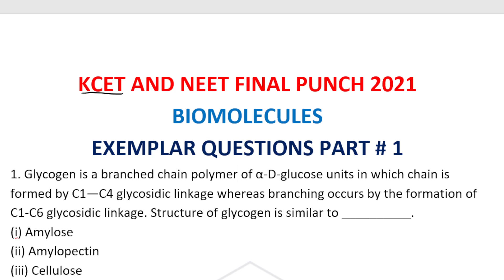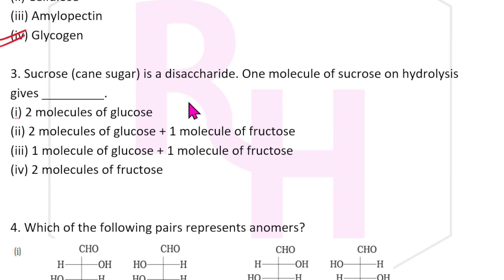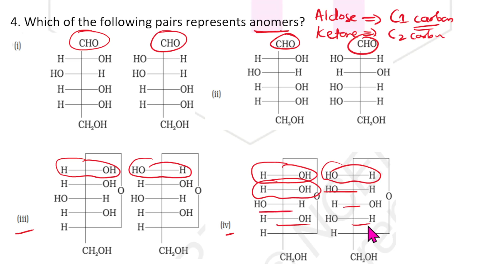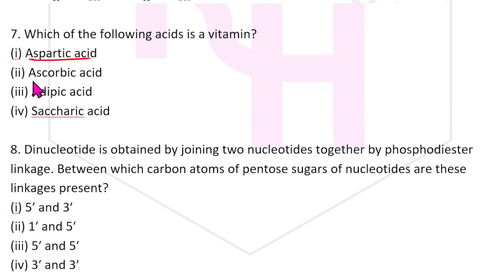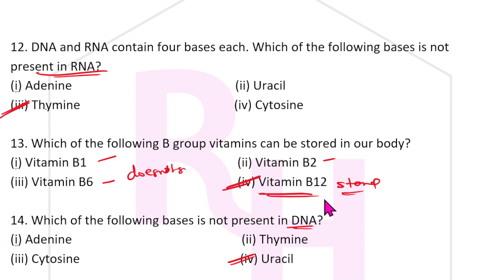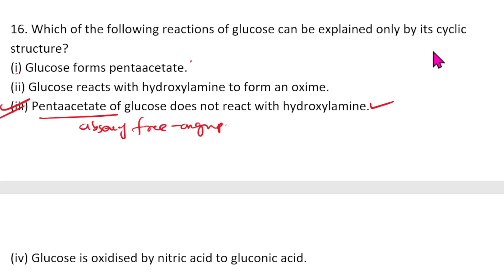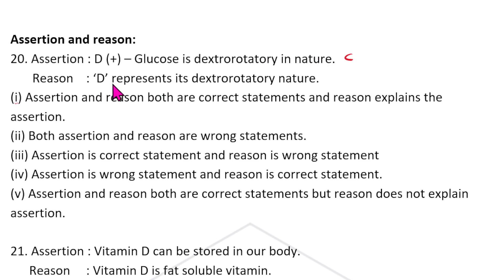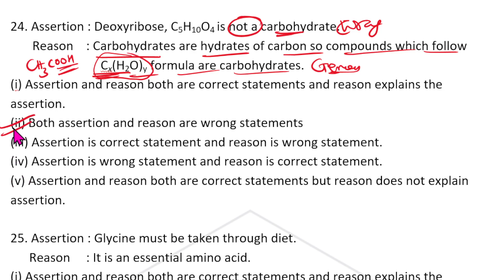BIOMOLECULES - EXEMPLAR QUESTIONS SOLVED - PART # 1 || KCET & NEET FINAL PUNCH 2021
BEST BOOK FOR MOCK TESTS:
10. Oswaal NEET UG Mock Test, 15 Sample Question Papers Physics, Chemistry, Biology Book (For 2021 Exam)
2. Super 10 Mock Tests for NTA NEET 2021 - 4th Edition
3. 5 Mock Tests for NTA NEET 2021 - 3rd Edition
4. Arihant Test Drive for Neet 2021 Exam | 30 Unit Tests (PCB) | 12 Mock Tests and 1000+ Subjectwise Most Difficult Question of Last 16 Years of NEET & AIPMT [Paperback] Arihant NEET Experts and Fastbook Library
5. NEET 12 Practice Sets 2020

BEST BOOKS FOR KVPY PREPARATION:
1. KVPY 12 Years Solved Papers 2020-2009 Stream SA
2. KVPY 12 Years Solved Papers 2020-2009 Stream SB/SX
3. Authentic SHORTCUTS, TIPS & TRICKS in PHYSICS for JEE Main, Advanced & KVPY

best books the students must have for preparation of kcet:
1. 15 years Karnataka CET Chapterwise Solutions PCM
2. 14 Years Solved Papers Karnataka CET Engineering Entrance 2021
3. Dinesh Karnataka Common Entrance test Chemistry (KCET book) (vol.I, Vol.II)

FOR NEET EXAM PREPARATION:
1. NEET CHAMPION CHEMISTRY
2. NEET CHAMPION PHYSICS
3. NEET CHAMPION BIOLOGY
4. NEET Champion- Set of 3 Books(Physics,Chemistry and Biology for NEET 2021)
5. NEET PREVIOUS YEAR SOLVED CHAPTYERWISE
6. 12 Years' Solved Papers CBSE AIPMT & NEET 2020
7. Objective NCERT at your Fingertips for NEET-AIIMS - Set of 3 Books(Physics, Chemistry and Biology for NEET 2021)

FOR JEE PREPARATION:
1. JEE CHAMPION CHEMISTRY
2. JEE CHAMPION PHYSICS
3. JEE CHAMPION MATHEMATICS
4. JEE Champion Combo-Physics ,Chemistry & Maths

my gadgets:
1. Best Pentab for writing on laptop screen
2. Camera tripod
3. Webcam

1. COORDINATION COMPOUNDS L-1  CLASS 12 NEET | CHEMTONICS # 3 | |JEE|CET| SYNOPSIS FOR NEET, JEE AND KCET

3. How to see HYBRIDISATION OF ANY central element. Very important concept for CET, NEET AND JEE EXAMS

5. ALCOHOLS, PHENOLS AND ETHERS I CLASS 12 I II PUC I SUPER 10 SERIES I KCET AND NEET I previous year PAPER SOLVED